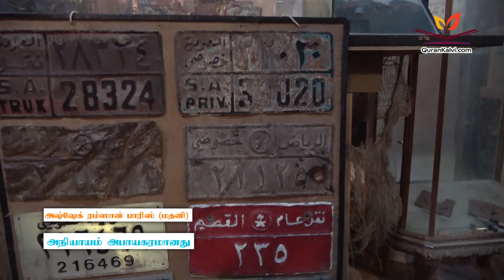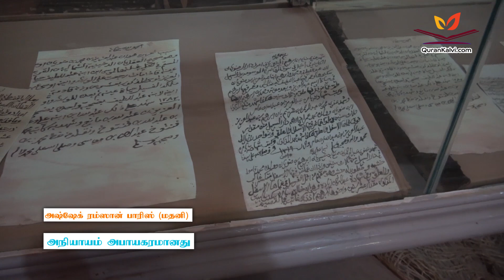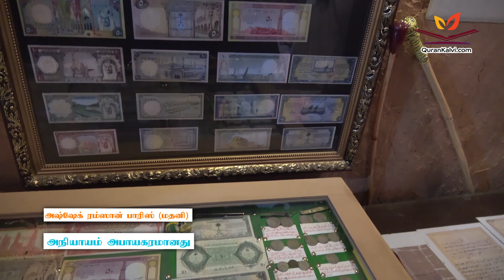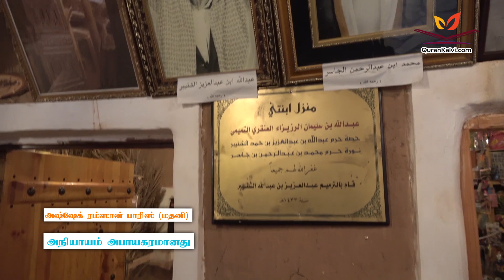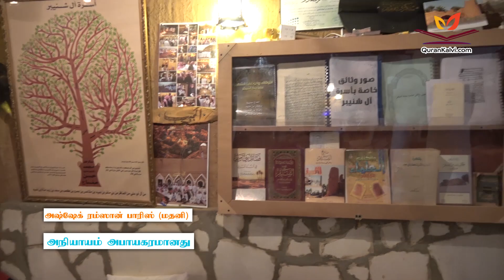அநியாயம் அபாயகரமானது | ஜும்ஆ தமிழாக்கம்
அநியாயம் அபாயகரமானது

தலைப்பு : அநியாயம் அபாயகரமானது

வழங்குபவர் : அஷ்ஷேக் ரம்ஸான் பாரிஸ் (மதனி)

Ibrahim Al Hjeri Mosque
2721 Musab Ibn Umair, Al Malaz, Riyadh 12831

Jumma Khutbha
Jumma Transalation